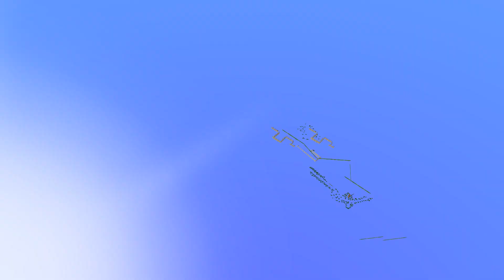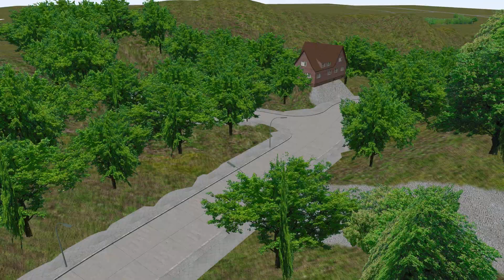omsi сошла с ума